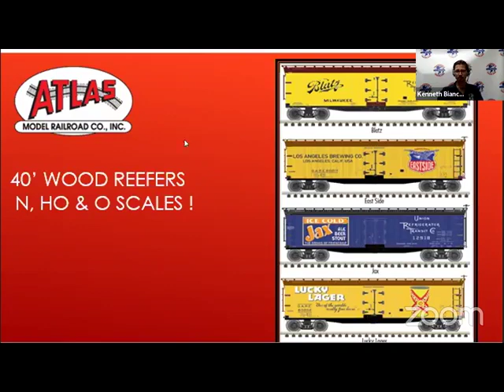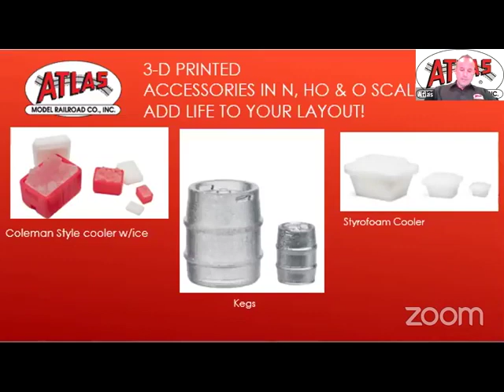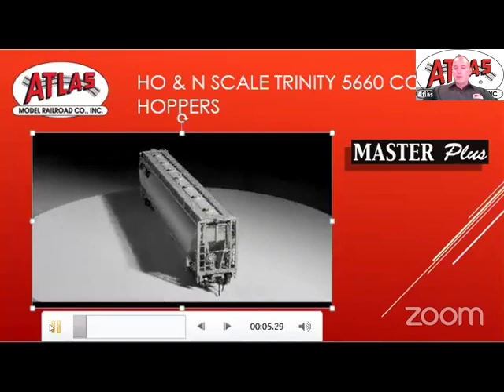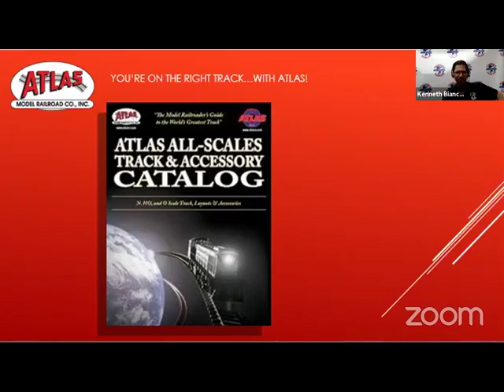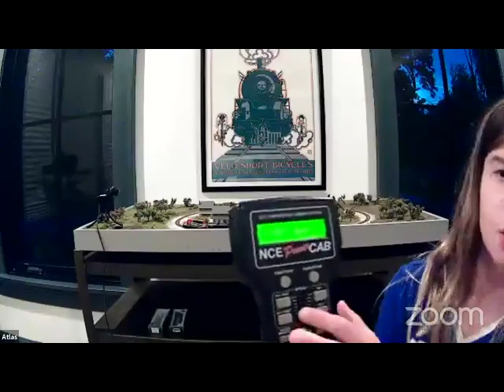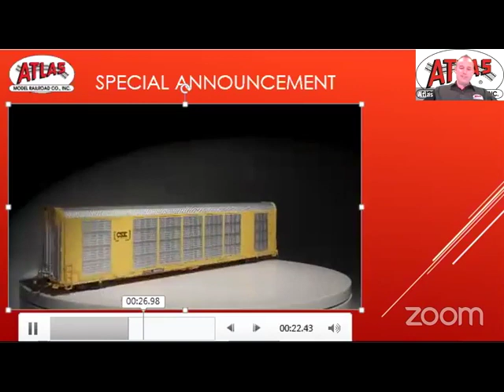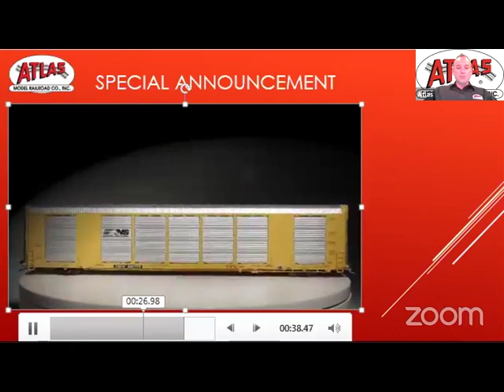Atlas Segment of the TrainWorld National Virtual Train Show.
Last week Atlas took part in the National Virtual Train Show, hosted by TrainWorld. If you missed it, here's your chance to check out some of the great new surprise announcements and arriving products from Atlas.